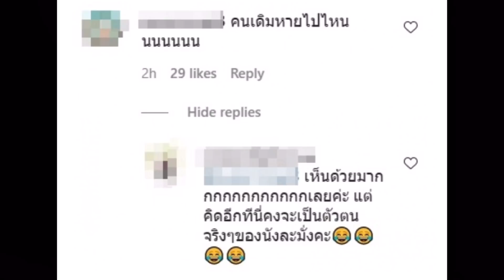ทัวร์ลงโขยงใหญ่! แต้ว กับบิกินี่ตัวจิ๋ว ทำชาวเน็ตคอมเมนต์แบบนี้